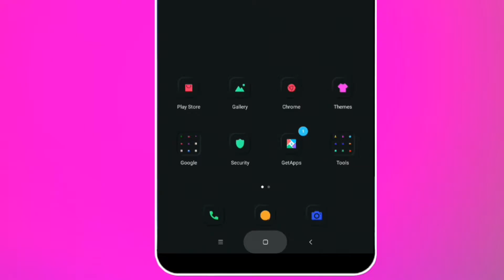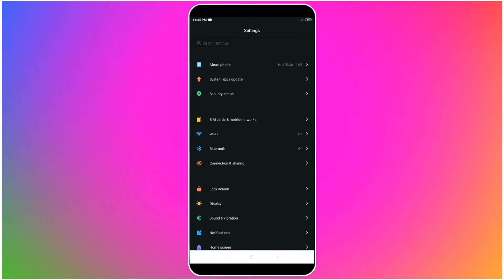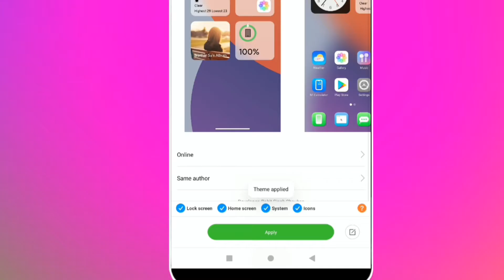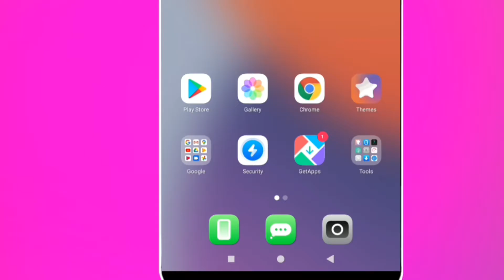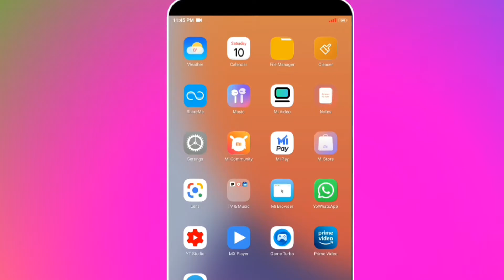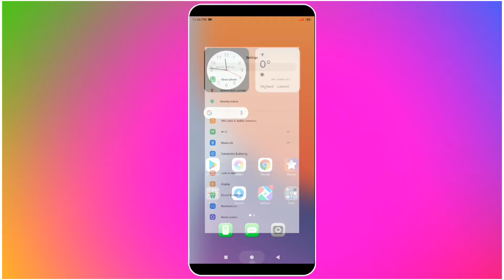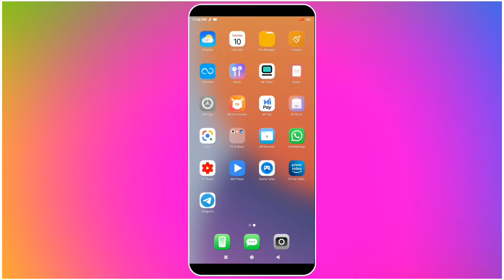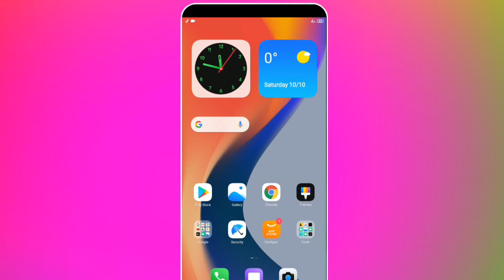MIUI 11/12 Top 3 premium New Theme | Must Try Most awaited features MIUI 11/12 Theme | DNT Tech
MIUI 11/12 Top 3 premium New Theme | Must Try Most awaited features MIUI 11/12 Theme

Theme Name:_
(1) quality v11
(2)ip 14
(3) Future Design

Reviews
MIUI Themes
MIUI Tips & Tricks
Tech New
Tips & Tricks

Videos.